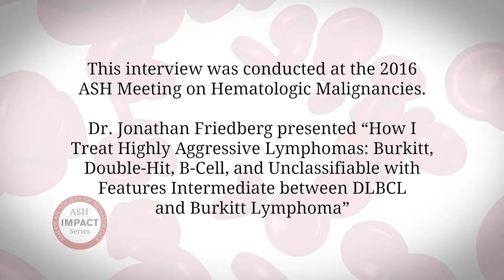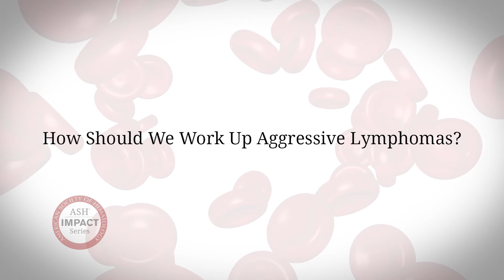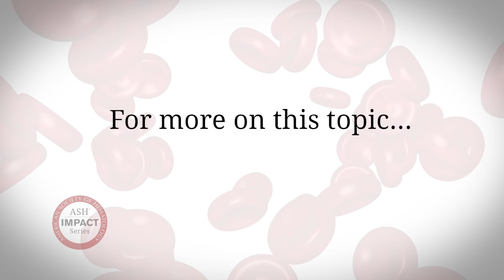ASH Impact Series: Jonathan Friedberg, MD - How to Treat Highly Aggressive Lymphomas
Jonathan Friedberg, MD, discusses what's new in the WHO Classification 2016 update for the diagnosis of high grade lymphomas, what's new in the treatment of Burkitt lymphoma, and more. Dr. Friedberg presented on the topic at the 2016 ASH Meeting on Hematologic Malignancies in a session titled “How I Treat Highly Aggressive Lymphomas: Burkitt, Double-Hit, B-Cell, and Unclassifiable with Features Intermediate between DLBCL and Burkitt Lymphoma.”

for more on this topic and to watch other educational videos from ASH.